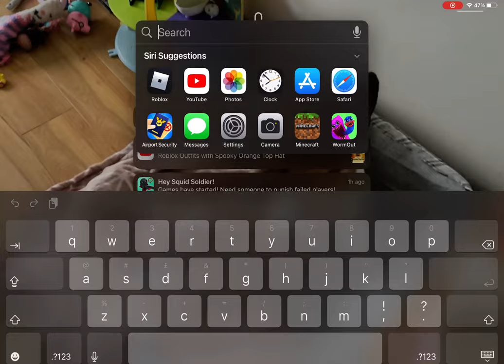Old me in bedwars roblox bedwars try it